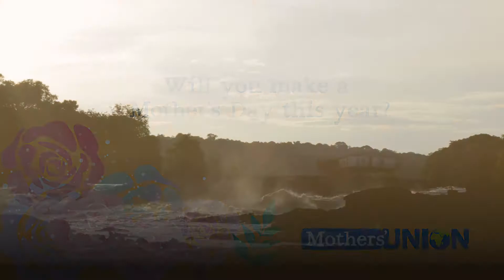Make a Mother's Day 2019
Why not make a Mother’s Day this Mothering Sunday? This week Mothers’ Union has launched its Make A Mother’s Day appeal with an inspiring ethical gifts catalogue full of gifts ranging from £6 to £100. When you buy a gift for your mum or in memory of your mum, you will be helping other mothers around the world learn literacy skills, start a business, gain parenting skills, or support members who are running homework centres.